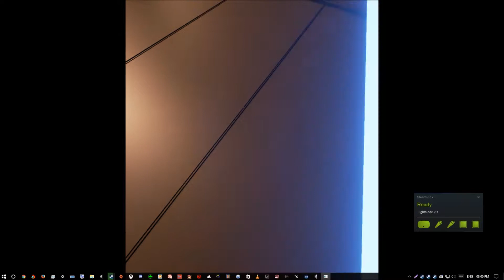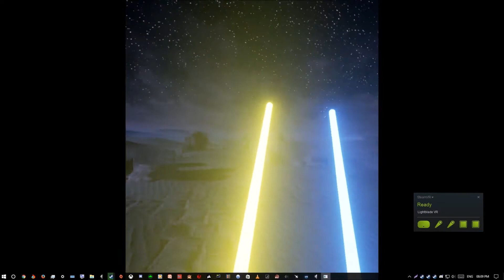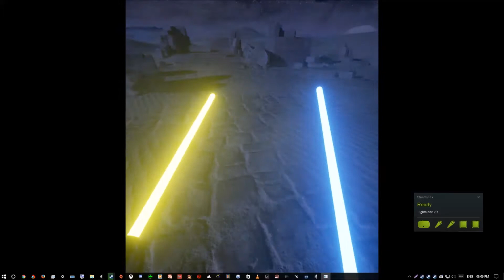Lightblade VR On The Htc Vive